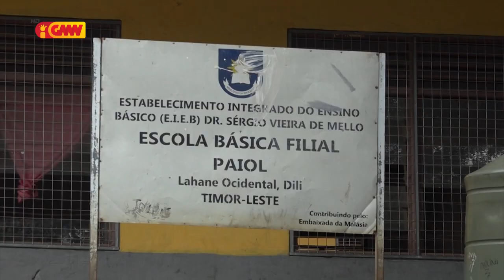Eskola Bázika Filial Sergio Vieria de Melo Paiol seidauk asesu ba bee moos